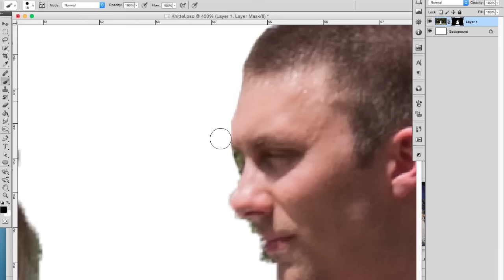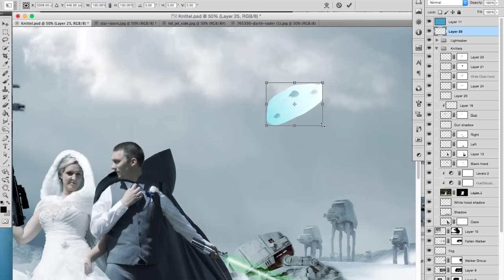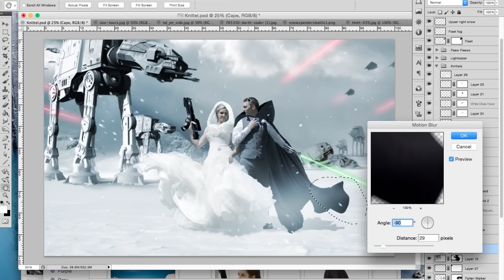PS breakdown | Hoth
A bride and groom wanted to mix things up a bit...